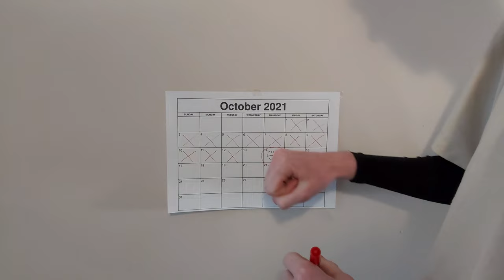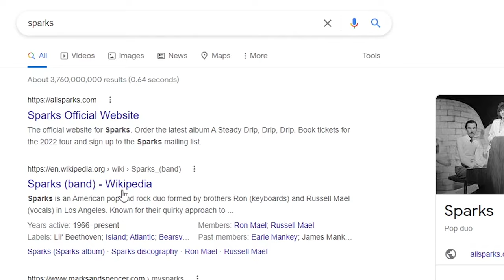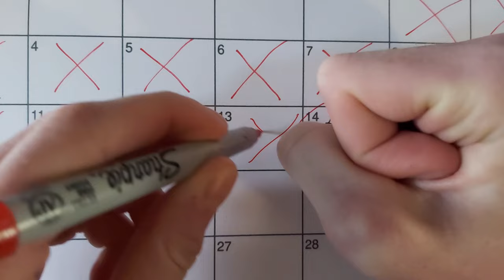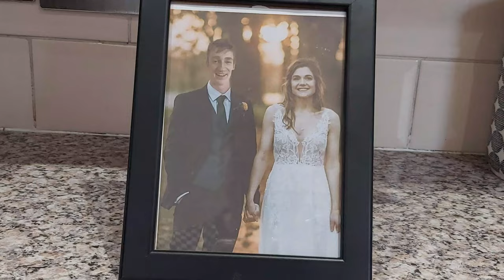Adversity (student short film)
A really effective short film here working within the time loop genre.
The shot types and type of editing is really stylish and clearly inspired by the likes of Edgar Wright and his cornetto trilogy.
The film has an interesting ending which changes the way you view the film/character on second viewings.